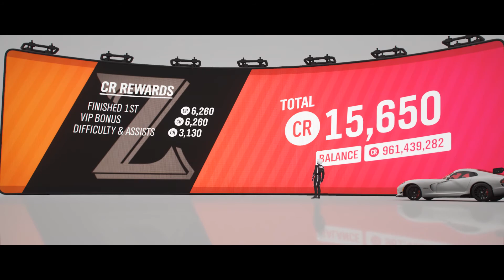How to unlock Yellow Biker Boots | Forza Horizon 4 Walkthrough - Season 31 Winter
In this episode I will show you how to complete Not Domesticated ( how to unlock Yellow Biker Boots ).

Not Domesticated - Batham Gate, Broadway Crossfire, Ashbrook Apex - 2016 Dodge Viper ACR - S1 900 AWD

Bye !